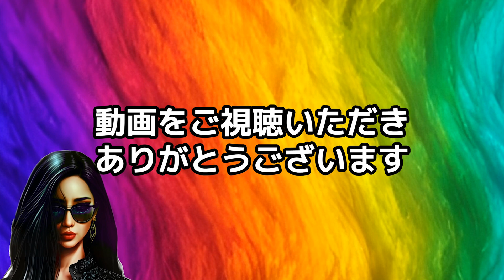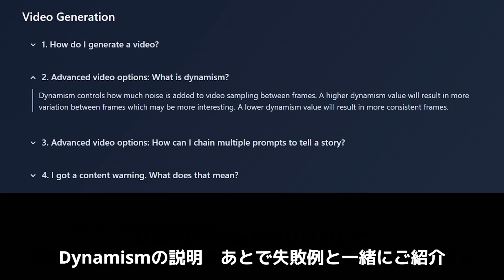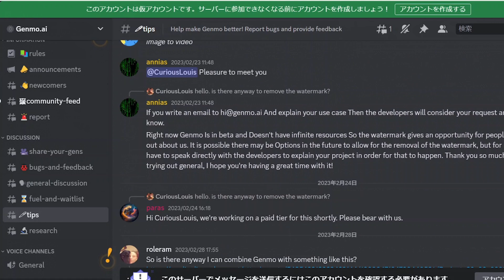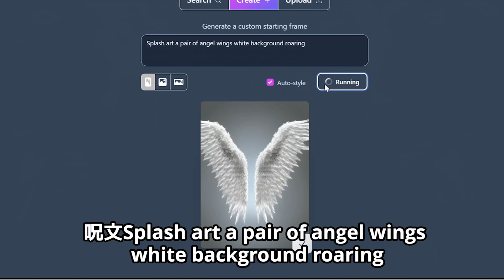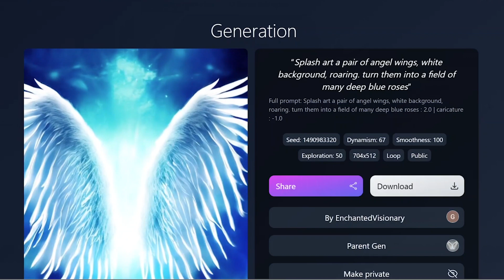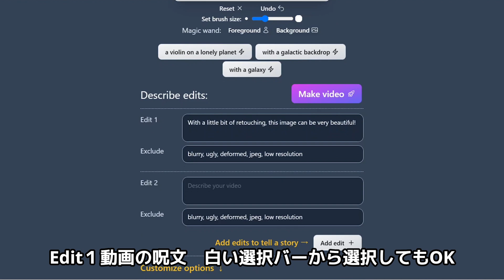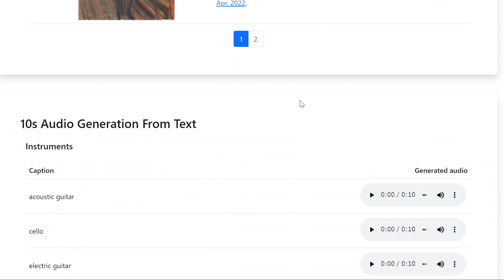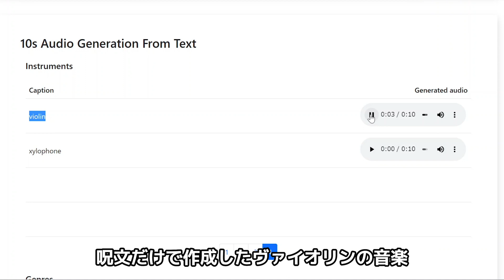【日本語字幕】新無料お絵かき動画AI登場 呪文➡画像➡動画を作成！ Genmo Auto multi sub available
【AI】新無料お絵かき動画AI登場　呪文➡画像➡動画を作成！　Genmo Auto multi sub available

Beta版です
日々規約なども更新されている為最新の規約とFAQをご確認下さい

Google
MusicLM
サンプルのみ公開されています
音楽作成ツールはまだ一般公開されていません

【日本語字幕】無料お絵描きAI”ほぼ” Midjourneyだけど使い放題　Blue willowとは？Auto multi sub available

【初心者向け】creative reality studio 自分のアバター背景透過できない！ちょっと手間をかけるとできる

【日本語字幕】新無料お絵かきAI登場！Midjourney越えの驚きの新機能あり！AIが２枚の絵の背景を生成して１枚の絵に！？Leonardo.Ai Auto multi sub available